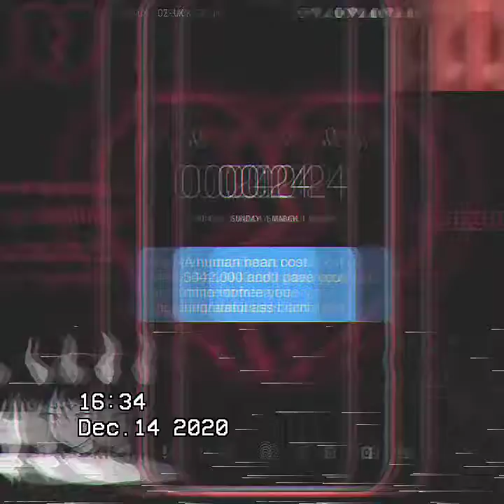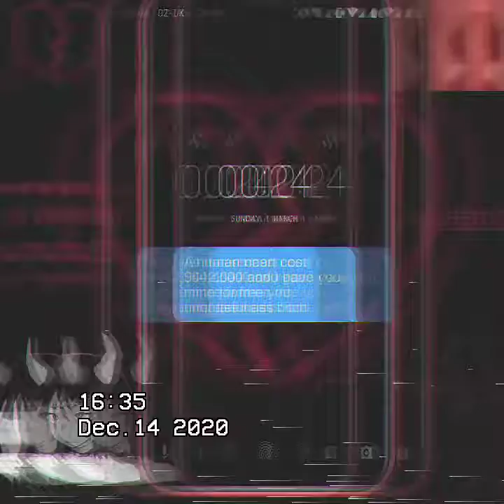Poetic Jay - My Insecurities (Official Visualizer) (prod. Whallex)